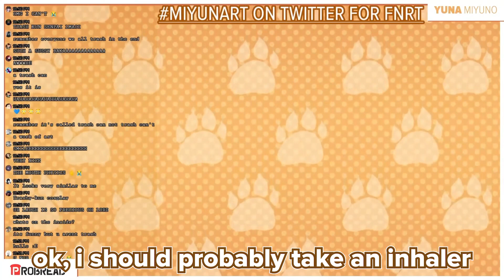VTuber Accidentally does Face Reveal on Stream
Game Name:
- ur feelings